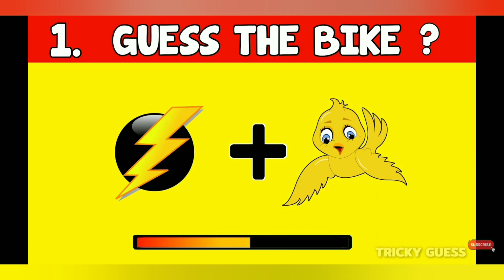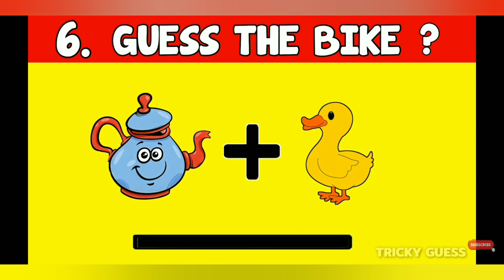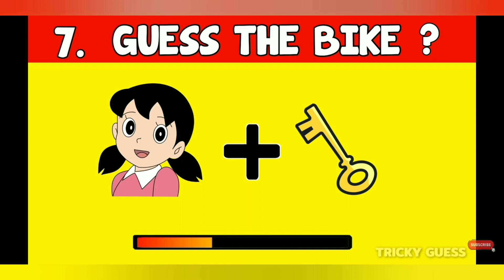guess the bike challenge നിങ്ങൾക്ക് എത്രണം ശരിയായി🤔🤔akhilnrd